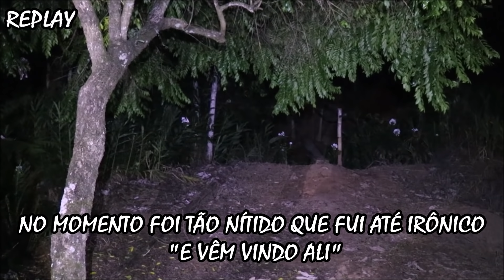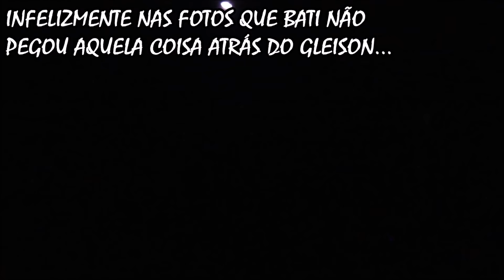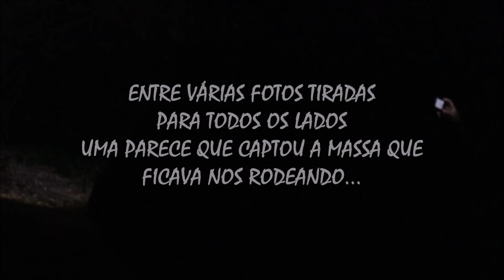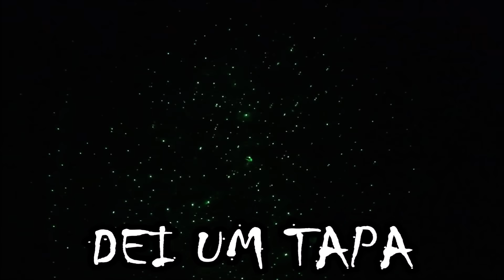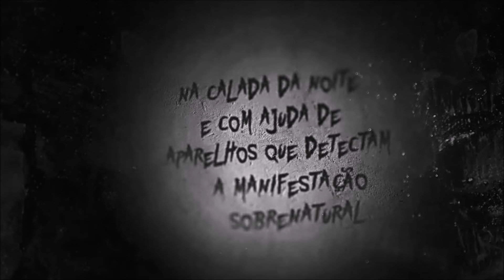MEDO - INVESTIGAÇÃO COM O FINAL SURPREENDENTE - ÁREA DESCONHECIDA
Se preparem para uma noite alucinante em uma investigação sensacional onde uma surpresa no final fez a equipe Kbc gelar a espinha.

Canal KBC
Cx.Postal: 180
Guaratinguetá-Sp
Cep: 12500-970